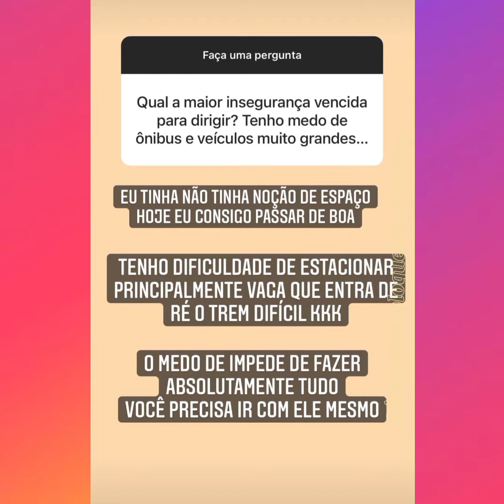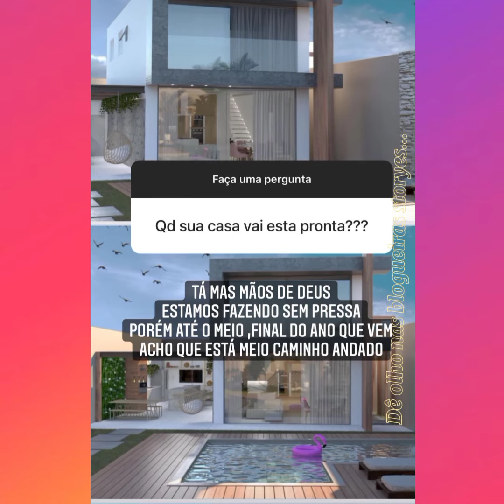Bruna Diiniiz | Faça uma pergunta + Sua filha chama seu esposo de pai??+Qd sua casa vai está pronta?